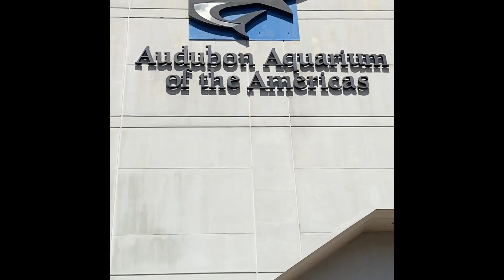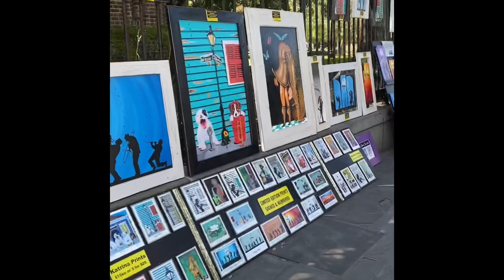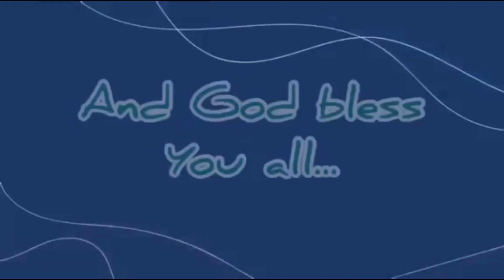ORLEANS WD BUNSO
PRECIOUS TIME WD MY LITTLE GIRL